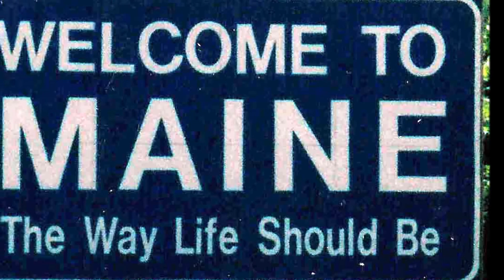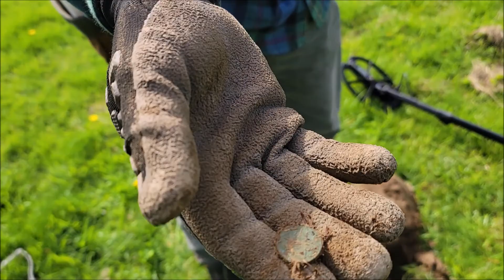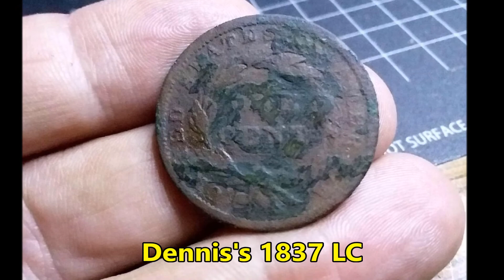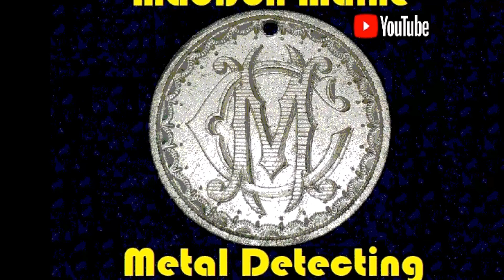A Curse in Bucksport - Relic Hunting Maine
Come along on an adventure in Maine with me.  My friends Dennis or Kelly are with me most of the time and I promise that you will leave entertained. GL & Best Wishes